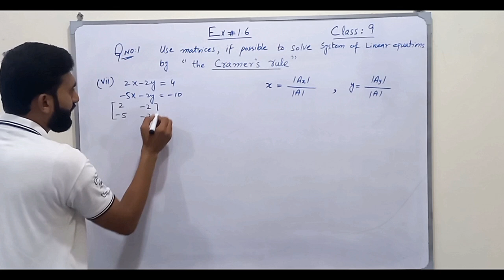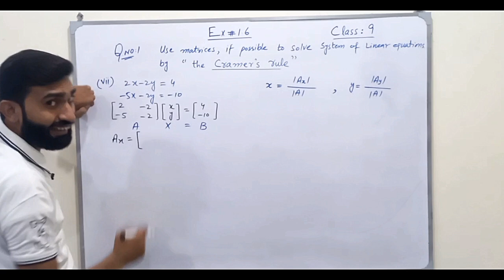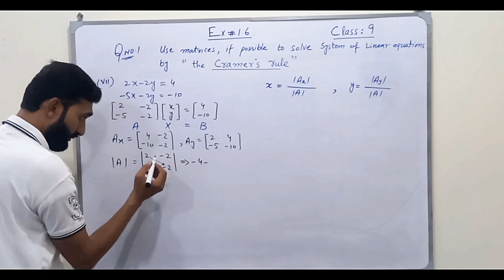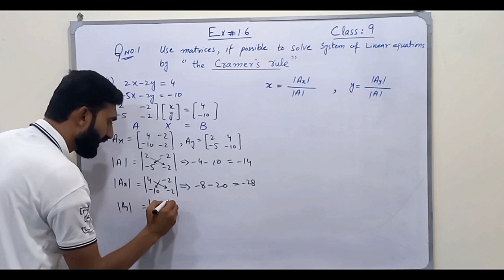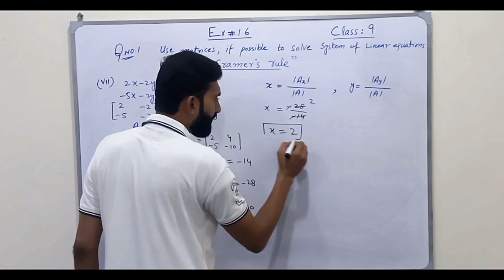Lecture 07 Exercise#1.6 Question No.1 Part vii Solve linear eq by Cramer's Rule by Muhammad Umar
In the video titled "Class 9th Mathematics Unit 01 Matrices and Determinants Lecture 07 - Exercise 1.6 Question No.1 Part vii - Solve Linear Equations by Cramer's Rule" by Muhammad Umar, the instructor explains how to solve a system of linear equations using Cramer's Rule. Key points covered include:

Introduction to Cramer's Rule: Muhammad Umar begins by introducing Cramer's Rule, a method used for solving systems of linear equations when the system has as many equations as unknowns (typically 2x2 or 3x3 systems). He explains the use of determinants to find the solutions for the variables.

Writing the System of Equations in Matrix Form: The instructor takes the given linear equations and expresses them in matrix form, where the coefficient matrix, variable matrix, and constant matrix are identified.

Calculating the Determinants: He explains how to calculate the determinant of the coefficient matrix, which is the main component of Cramer's Rule. Then, the determinants of the matrices formed by replacing the columns with the constants from the equations are also calculated.

Applying Cramer's Rule: Using the determinants, Muhammad Umar shows how to apply Cramer's Rule to find the values of the unknown variables
𝑥
x and
𝑦
y. He explains that the solutions are found by dividing the determinants of the modified matrices by the determinant of the coefficient matrix.

Solving Step-by-Step: The instructor solves the example step-by-step, providing detailed explanations for each calculation, and ensuring viewers understand how to compute the determinants correctly.

Verification of the Solution: At the end, Muhammad Umar verifies the solution by substituting the values of the variables back into the original equations to ensure they satisfy both equations.